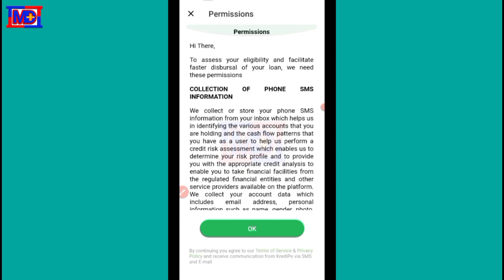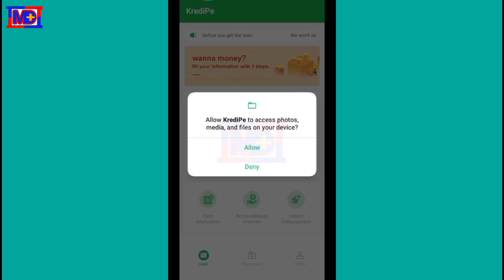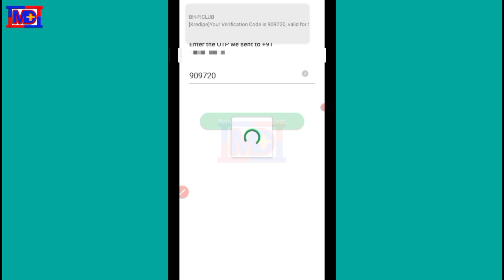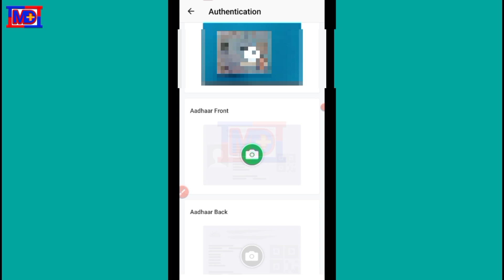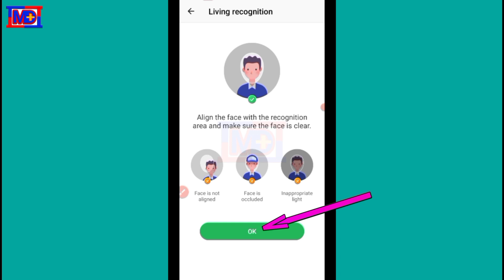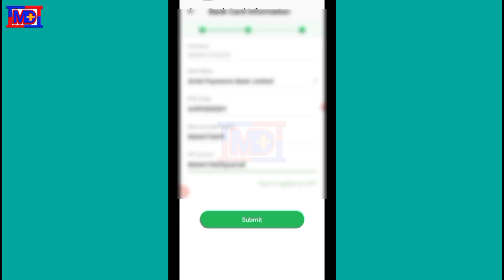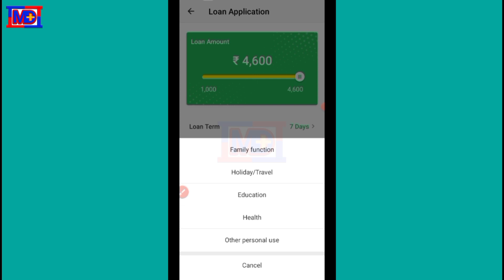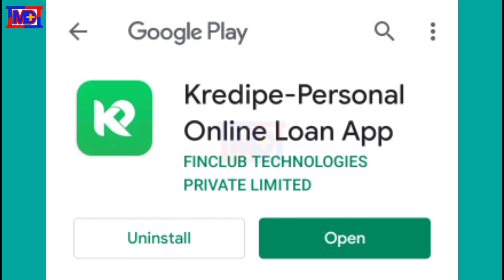CrediPe Loan Se Mil Raha Hai 20,000 Ka Loan Aadhar Card Pan Card Pe To Jaldi Karo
Download👇GooglePay Free180Rs,

Bharatpe loan
Rupeelend loan
instant loan,
Aadhar card loan yojana Fasy Loan without any document